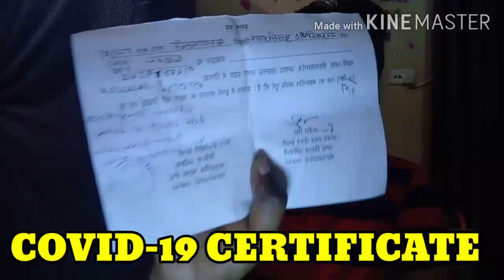HOW COVID-19 CERTIFICATE LOOKS/MÚST WATCH